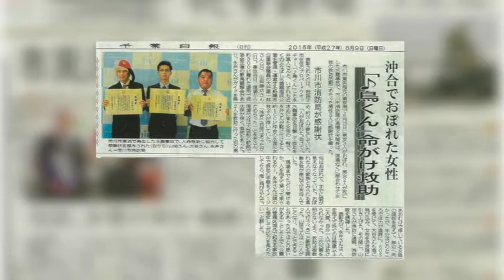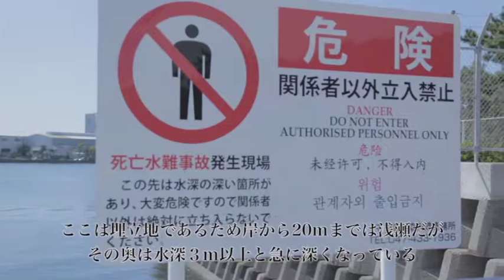大谷雄一郎さん・永井真人さん：第48回社会貢献者表彰受賞者紹介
第48回社会貢献者表彰（人命救助の功績）受賞者紹介

大谷雄一郎さん・永井真人さん（千葉県）
2015年6月28日、千葉県市川市東浜付近の干潟で野鳥観察会を開催していた大谷さんと永井さんは、「溺れている人がいる」と助けを求められた。現場に先に向かった永井さんが、突堤から100メートル程沖で浮いている女性のもとに泳ぎ、あおむけで浮いていた女性の頭部を抱えて戻ってくる途中、大谷さんも泳いで救助に向かい、力尽きかけていた永井さんと交代して女性を岸まで運んだ。外国人女性2人と男性1人が、現場で貝採りをしているうちに潮が満ちて起きた水難事故とみられている。